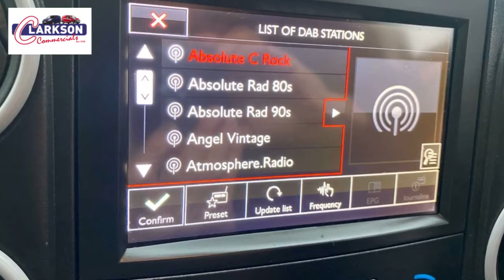Citroen Berlingo 1.6 HDi Enterprise (yr2018) for sale at